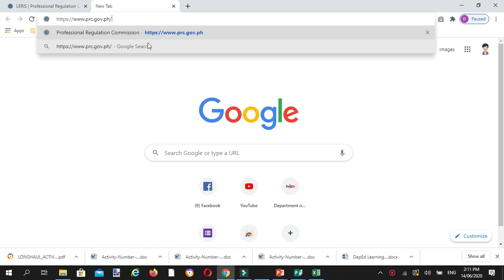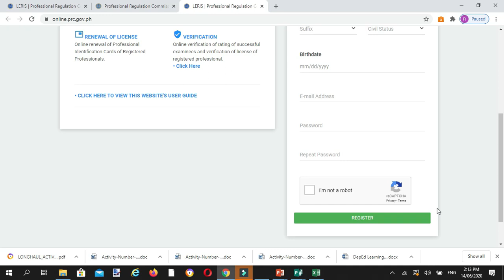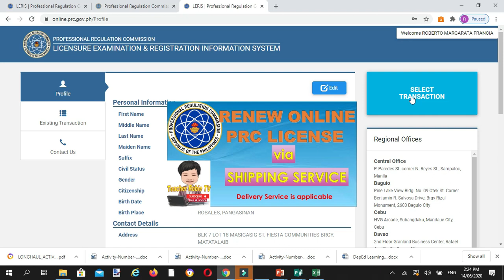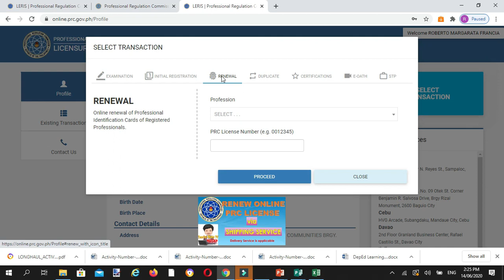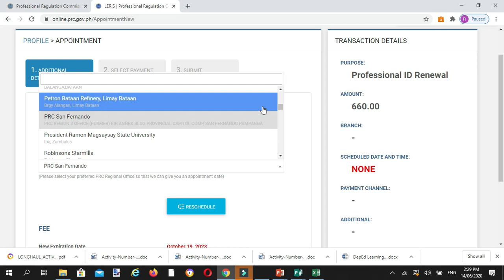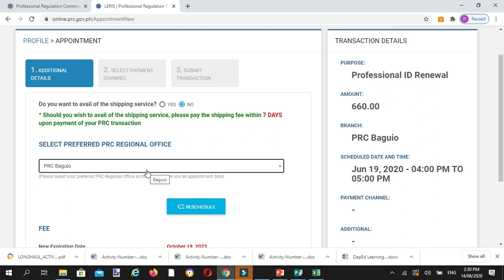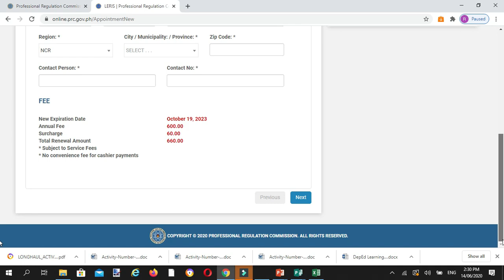PRC OFFERS RENEWAL OF LICENSE via Shipping Delivery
PRCRENEWAL of ID
Shipping service is applicable only up to now sa NCR region
PRCRENEWAL of ID